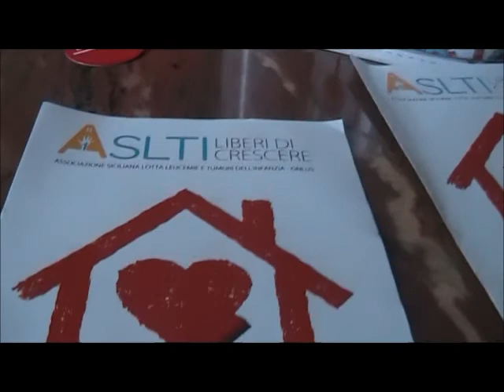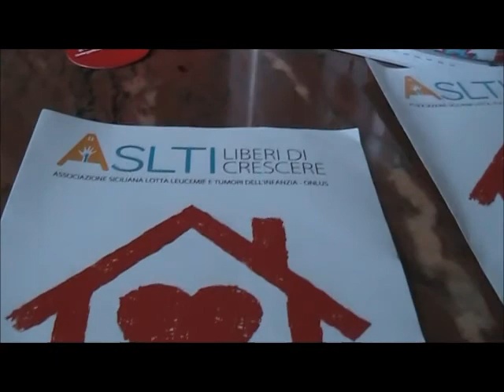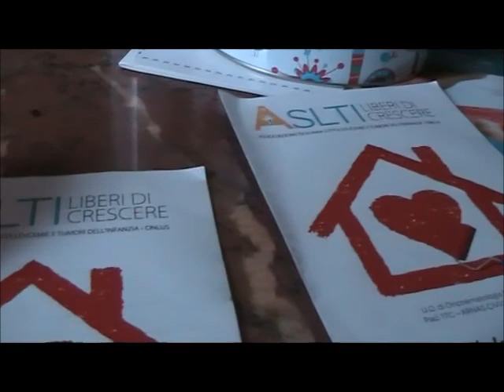Filmato Graziella Plumeri